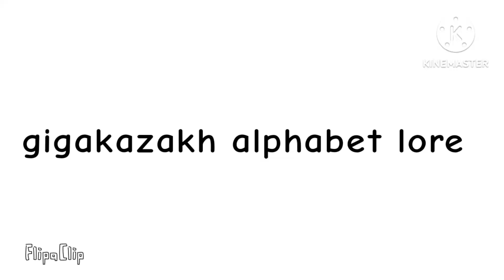gigakazakh alphabet lore